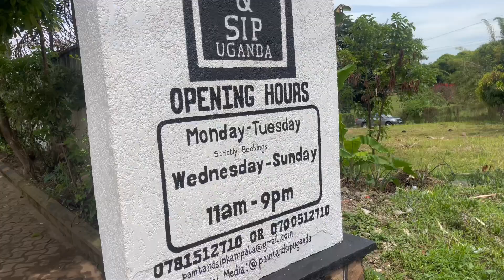The Paint and Sip Experience| Bunch of Old Files|Fun Video|Lynette Awat